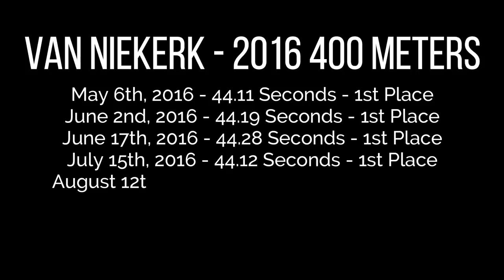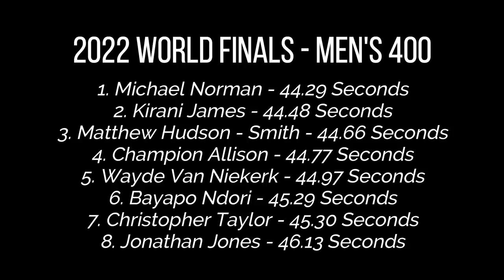Wayde Van Niekerk SHOCKS THE WORLD!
The man is back and he's the fastest he's been in years.